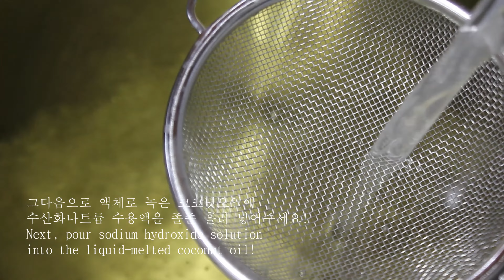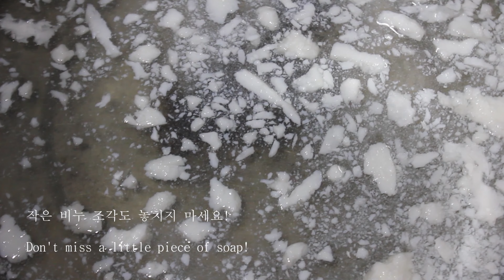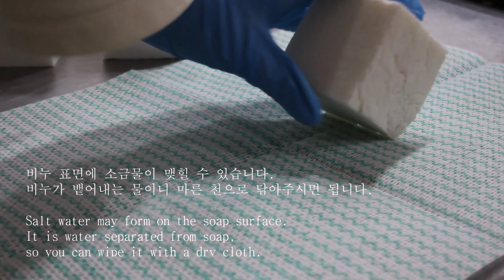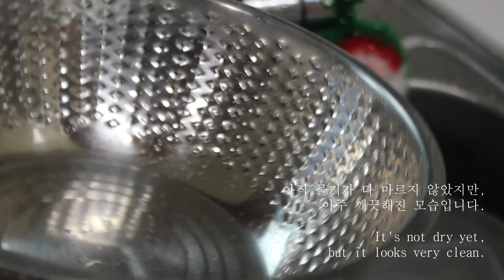[염석비누만들기]無첨가물 주방비누만들기🍴Additive-Free Dishwashing Soap Making|우리집비누공작실Traditional Soaping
🤍🥄🥚DEAR EVERYONE🥚🥄🤍
요즘 가정에서 주방비누 직접 만들어서 사용하시는 분들도 많이 늘어났는데요. 수산화나트륨(가성소다)와 같은 강알칼리의 위험물질을 사용하는 만큼 주의해서 만들어야 합니다. (잔여알칼리가 식기에 남아 있을 수 있기 때문에) 그래서 저희는 주방 비누를 만들 때 특별히 더 여러차례 소금물 헹굼을 합니다. 비누를 소금물로 헹구면 비누 속에 남아 있을 수 있는 알칼리 물질들을 가라앉히기 때문에 순수한 비누만 얻을 수 있게 됩니다. 그 결과로 더 단단하고 세정력은 좋으면서 더 순한 주방 비누를 만들 수 있게 되는 것입니다. 오늘 영상을 통해 염석된 주방비누의 매력을 느껴보실 수 있으시면 좋겠습니다! 감사합니다!
Recently, more and more people are making their own dishwashing soap at home and using it. It must be made with caution as it uses dangerous substances with strong alkalis such as sodium hydroxide (caustic soda). (Because residual alkali may remain on the dishes), so we do a brine rinse, especially when making dishwashing soap. Rinse the soap with brine, leaving only pure soap as it settles any alkalis that may remain in the soap. The result is a milder kitchen soap that is firmer, cleaner and more gentle. I hope you can feel the charm of salting-out dishwashing soap through today's video! thank you!
最近家庭でキッチン石鹸を直接作って使っている方もたくさん増えました。 水酸化ナトリウム（苛性ソーダ）などの強アルカリの危険物質を使用するのと同じくらい注意してください。 （残りのアルカリが食器に残っている可能性があるため）それで、私たちは台所石鹸を作るときに特別に何度も塩水ですすいでいます。 石鹸を塩水で洗うと、石鹸の中に残っている可能性のあるアルカリ物質を沈めるので、純粋な石鹸だけが得られるようになります。 その結果、より硬くて洗浄力は良く、よりまともなキッチン石鹸を作ることができるようになるのです。 今日の映像で塩析したキッチン石鹸の魅力を感じていただければ幸いです！ ありがとうございます！

🤍🥄🥚TIMELINE🥚🥄🤍
00:00 인트로|intro|イントロ
00:31 재료준비|preparing the ingredients|材料準備
01:47 교반하기|saponification|撹拌する
02:55 염석하기|salting out|塩石する
06:46 비누헹굼|rinsing|石鹸すすぎ
08:02 몰드에 넣기|molding|金型に入れる
08:44 비누자르기|cutting the soap|石鹸の切り抜き
09:56 거품 테스트|lather test|バブルテスト

✅Zero Waste Dish Soap making 🌎남은 커피로 주방 설거지 비누 만들기 🙌 제로 웨이스트
↳오늘은 주방 설거지 비누를 만들어 볼게요. 집에 있는 재료들로 간단하게 만들어 보려고 해요.커피 찌꺼기를 끓여서 사용하셔도 되구요, 맛이 떨어져서 남은 원두가루가 있다면 그것을 활용해도 좋아요. 몰드 대신 우유갑을 깨끗이 씻어서 말린 후 사용하세요. 이 비누는 다른 세안용 비누에 비해 많이 단단하고 거품도 잘 납니다. 뽀드득한 세정력을 느끼실 수 있을거예요. 다른  CP비누들 처럼  4주이상 건조를 하면 더 단단해 지긴 하지만 건조없이 만들자마자 바로 사용해도 문제 없어요. 향을 넣지 않아도 되는데 비누 자체에서 나는 특유의 냄새가 싫어서 저는 살균 작용을 해 주는 레몬 에센셜오일을 넣어 봤어요. 재료도 간단하고 만드는 방법도 간단하니 집에서 한번 만들어 보시는것 어떤가요?

↳안녕하세요? 오늘은, 일곱 가지 다양한 주방 비누를 사용하며 주방 비누에 대한 오해는 풀고 가치를 더 알게 되는 영상입니다.^^ 그리고 그릇의 기름기 제거 팁, 구입한 비누와 샘플로 받은 비누를 선물 드리는 내용이 있으니 끝까지 함께해 주세요.

✅ENG) 🧼 팜프리 세스퀴소다 주방비누 🍴🥛 (설거지비누) 만들기 사용감 후기 💙 Dishwash CP soap / 천연 수세미 자르기 설거지 Soap Making ASMR #8
↳가족과 자연에게 도움이 되는 주방 비누 만들어 보기 Make kitchen soaps that help your family and nature

↳제공 드리는 주방비누(설거지비누) 레시피는 기름기가 잘 제거되는 세정력이 높은 레시피이며 피마가유가 첨가되어 거품의 지속력도 높습니다. 코코넛과 팜 비율이 높아 아주 단단한 비누가 만들어지는 레시피이므로 몰드를 상온에 하루만 두시고 다음날 다 식으면 꺼내서 바로 커팅해주시면 되어요. 비누는 4주 건조 후 사용하시길 바랍니다:) 첨가물로 들어간 중조(베이킹소다)는 기름을 분해하고 탈취력이 좋아 세척에 도움을 줍니다.

✅설거지비누만들기｜커피가루활용하기｜작은 것부터 실천 해보는 초보제로웨이스트｜mp비누만들기